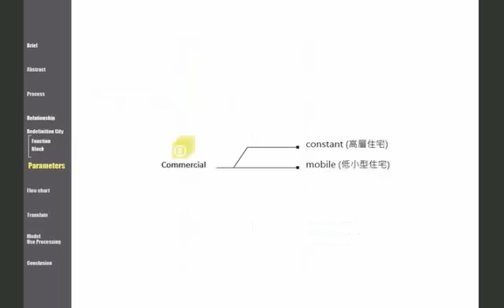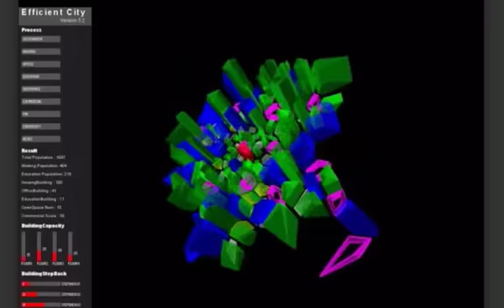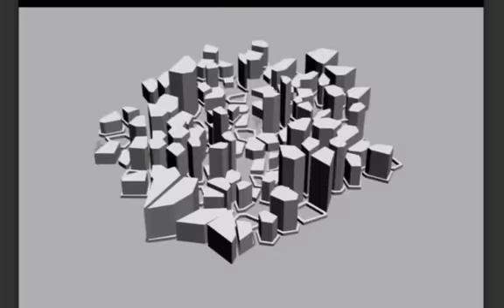2011 TKU Proto-architecture_Final Review_Efficient City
Instructor: 畢光建, 王識源(Shih-Yuan Wang) |